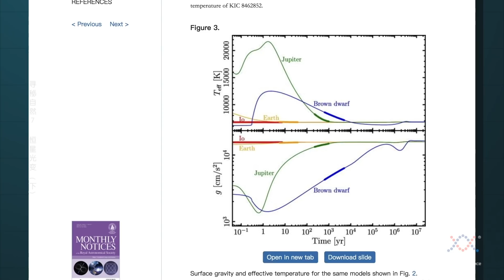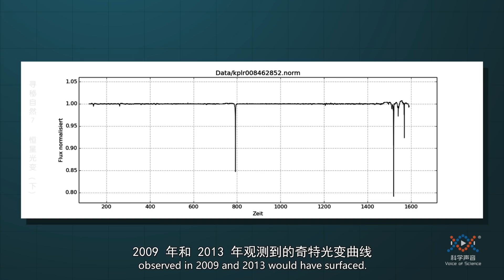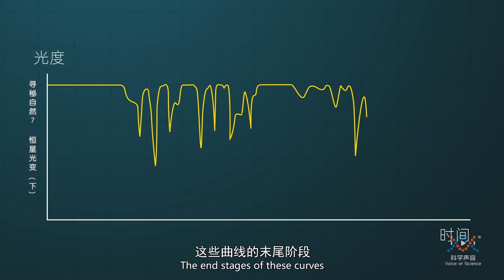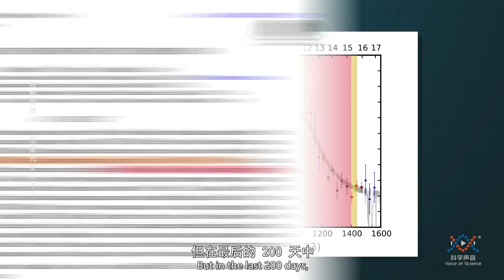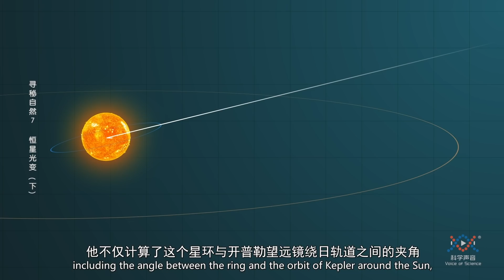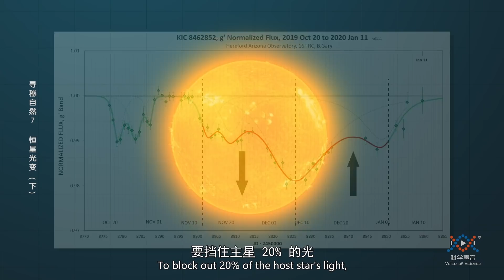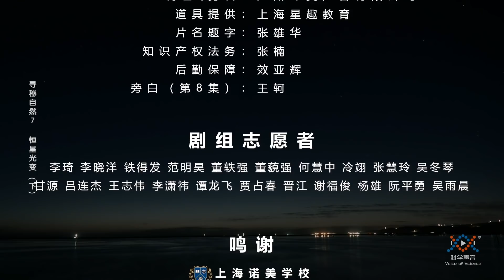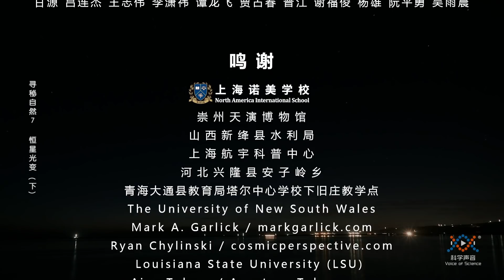塔比星，银河系中最神秘的天体。寻秘自然07 ：恒星光变 （下）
✅▶Seek Out Natural Mysteries  ：The weird KIC 8462852 (Boyajian's Star) led to the speculation of 'Alien Megastructure'
🔊▶。塔比星系是否会存在外星文明呢？从理论上来说，我们当然是无法排除这种可能性。宇宙对于我们人类来说，还有太多太多的未知；而对于探索宇宙来说，找到证据来证明一个猜想，这是我们必须要坚守的信念。不论是太阳系还是银河系乃至整个宇宙，依然还有太多太多的未知等待着我们去探索。

 ‣‣微信公众号       ▶ 科学声音；科学有故事；科学史平话

💬不可错过的其他影片

‣‣世界未解之谜丨世界之大无奇不有（更新中）

‣‣医学有故事丨人类的寿命越来越长离不开这些人的努力（更新中）